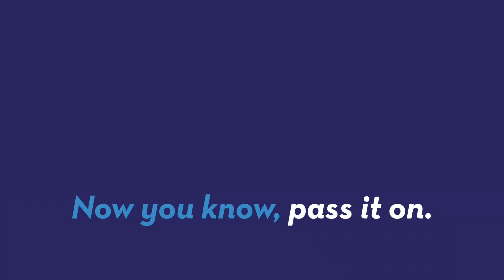Step up your wine knowledge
Unless you're a Sommelier all things wine can be a little confusing! Jordyn Rolling (@jordynrolling) can help with that!